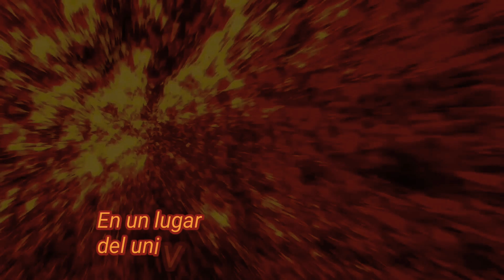GIORDANO BRUNO (Héroe del conocimiento)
Un personaje quizás olvidado por la historia pero abrió el camino de la sabiduría gracias a él hoy en día sabemos lo que sabemos .. Cortometraje dedicado a su labor y memoria.
Podéis seguirme en Facebook ,Instagram y Twitter.